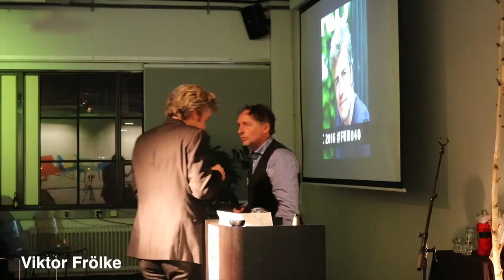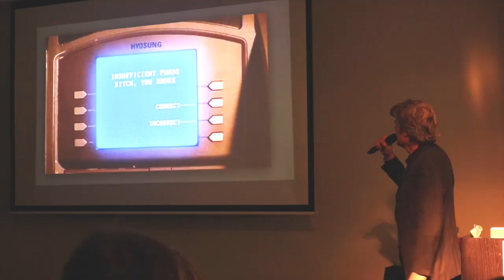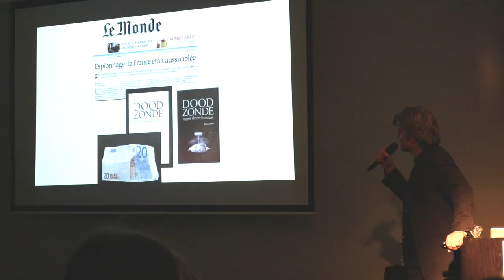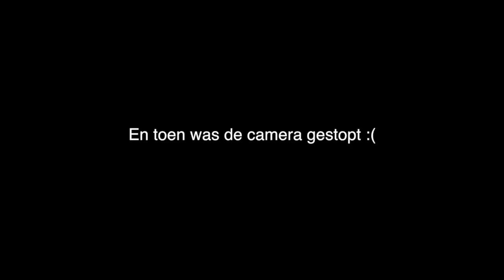FuckUpNight #2 Eindhoven Viktor Frölke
Helaas, camera hield op halverwege!